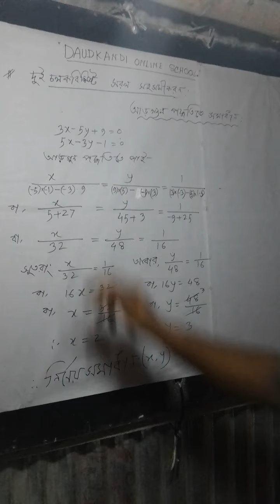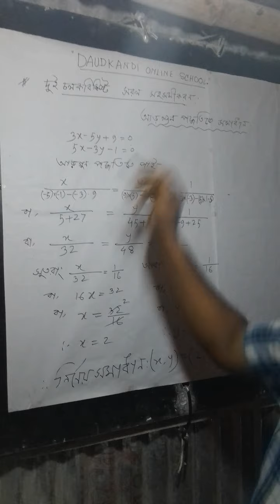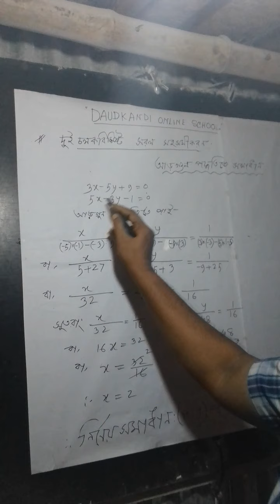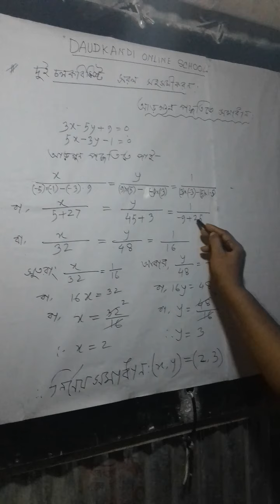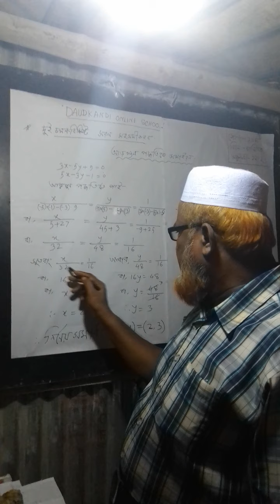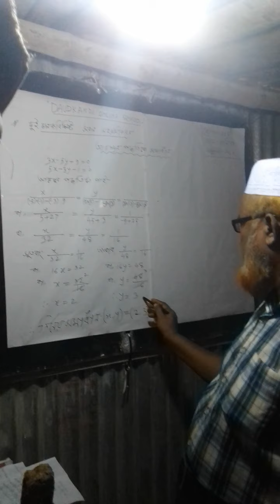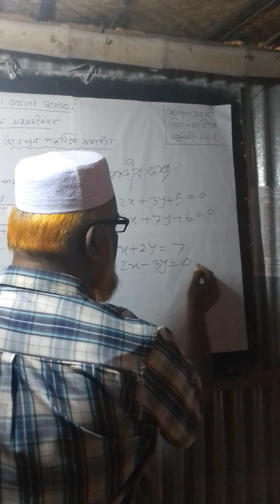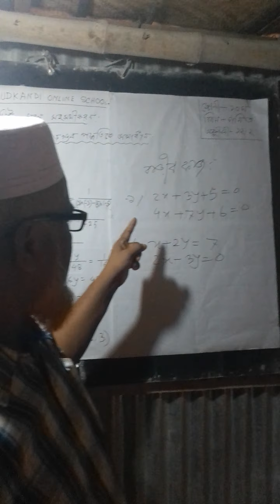Class 10 - Mathematics - chapter 12.2 অার গুনন - Md.Amir hossain#assistantteacher